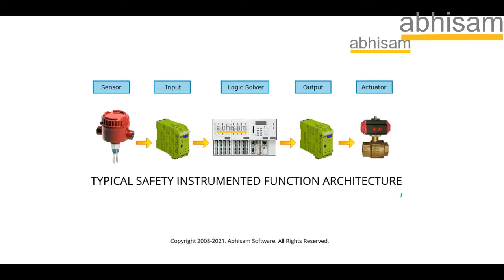What is a Safety Instrumented Function? (SIF)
Learn what is a Safety Instrumented Function (SIF) in this short video. Prefer to read instead?